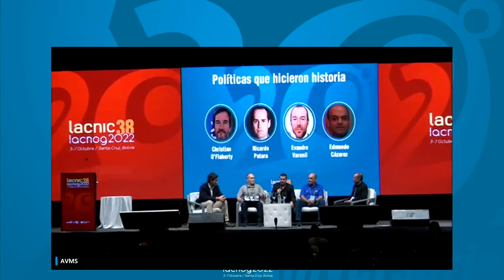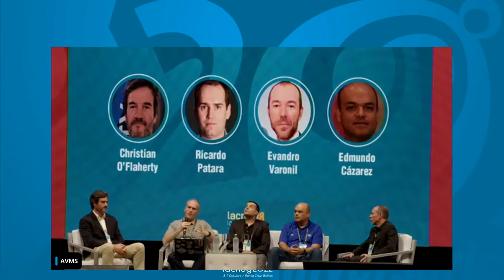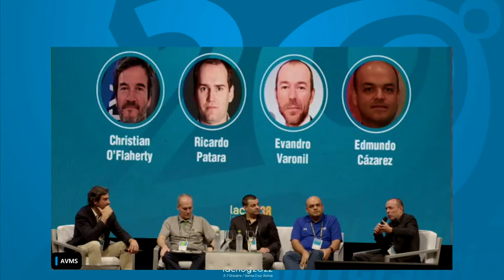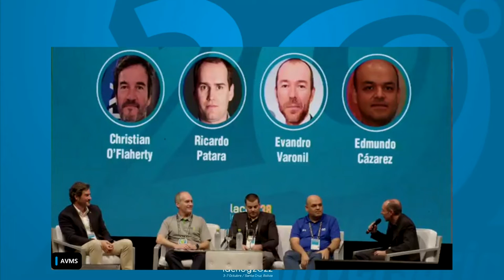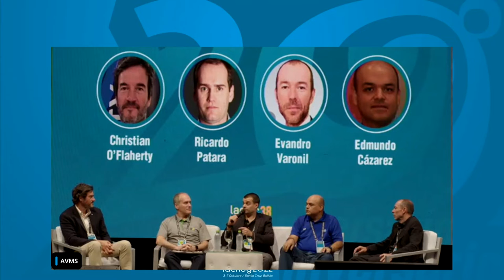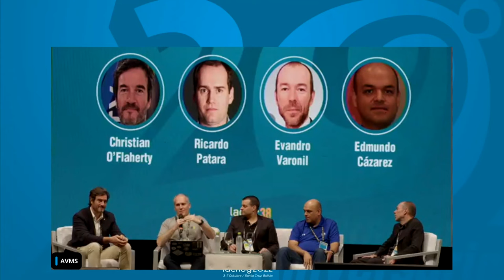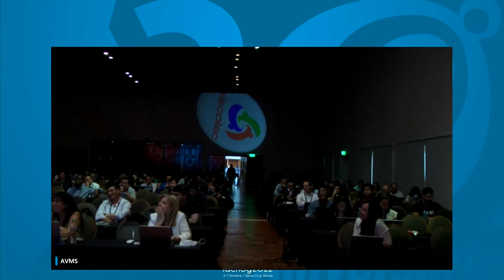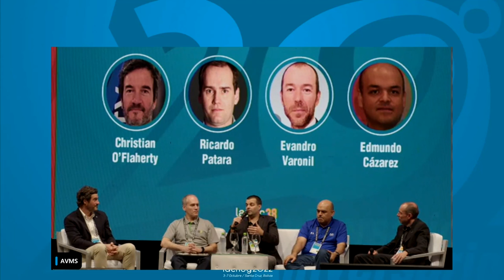Políticas que fizeram história